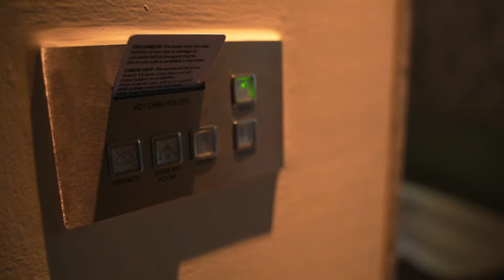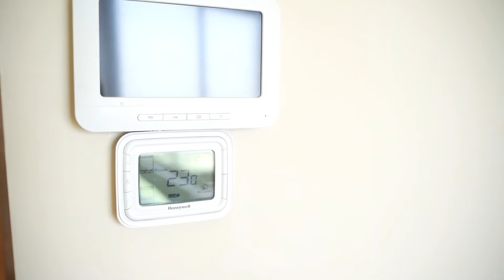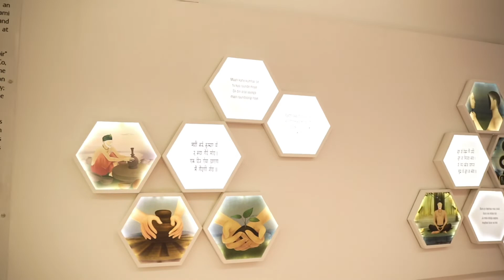Vivanta Dwaraka New Delhi by Taj | Club Mahindra Members | Our Real Experience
നമ്മളെ കൂടുതൽ അറിയാൻ
ഫേസ്ബുക്

Vivanta New Delhi, Dwarka
5 Star Hotel near Delhi IGI Airport

 Sector 21 Metro Station Complex, New Delhi, Delhi, 110075, India
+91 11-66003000 /For Room Reservations: + 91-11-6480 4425 or + 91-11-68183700
Vivanta New Delhi, Dwarka - Designed to delight high fliers from all angles. Laidback but efficient. Elegant and spacious. Directly connected to the heart of the city with easy access to the Sector 21 Metro station. As one of the most opulent business 5-star hotels in Delhi NCR, it aims to change the face of business, in a space where you can work and play seamlessly. Spanning 7 acres, Vivanta New Delhi, Dwarka is one of the best hotels near Delhi airport. It wraps you in luxury the minute you step in. The stylish space is home to a chic lobby, never-ending rooms and multiple outlets for the finest culinary experiences. Further to dream of a lavish wedding, it is known for being one of the regal wedding venues in Delhi. You are never far from the city. A 20-minute drive eastward leads you to the heart and soul of the city – Lutyens' New Delhi! Starting from the best spa in Delhi NCR to the best restaurants is just 15-minute drive away. And the domestic and IGI airport are an easy 15-minute drive westward. Everything you need, and then some, around every corner. Where business and luxury unite, in an experience like no other!